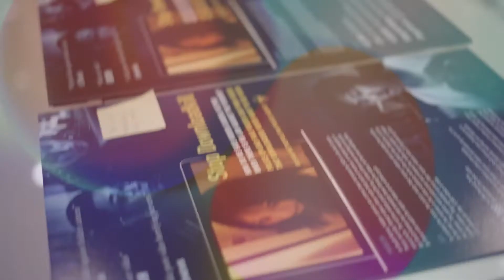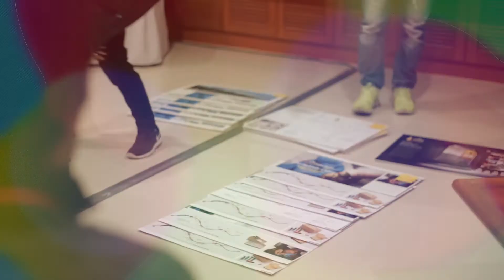ADFEST 2018 - INNOVA & LOTUS ROOTS JURIES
Jury President
- Joyce King Thomas, Chairman & Chief Creative Officer, McCann XBC, New York

Jury Members
- Derry Simpson, Group Managing Director, 303 MullenLowe, Perth
- Kitty Lun, Head of Creative Shop, Greater China, Facebook, Hong Kong
- Levi Slavin, Chief Creative Officer, Colenso BBDO, Auckland
- Melvin Mangada, Chief Creative Officer, TBWA\Santiago Mangada Puno, Manila
- Saharath Sawadatikom, Managing Director & Creative & Partner, CJ WORX, Bangkok
- Santosh Padhi, Chief Creative Officer & Co-Founder, Taproot Dentsu, Mumbai
- Timo Mitsuaki Otsuki, Founder & CEO, Connection, Tokyo